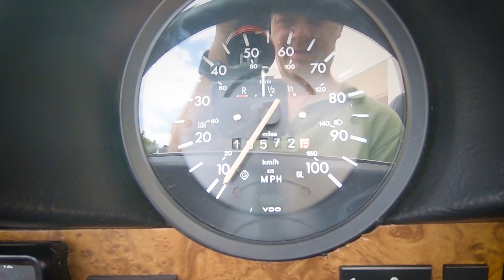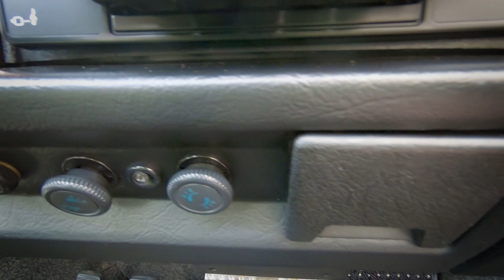1979 Volkswagen Super Beetle Convertible Gateway Classic Cars St. Louis #8158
See this 1979 Volkswagen Super Beetle Karmann on display in our St. Louis showroom.
Gateway Classic Cars St. Louis is proud to offer this 1979 VW Beetle convertible with a Fuel Injected engine and 5 speed transmission. The 1979 model year was the last year for the convertible Beetle which makes this car even more desirable. There were many upgrades done to the Beetle throughout its long production history and this car incorporates many of those improvements. The Bosch electronic fuel injection on this car insures easy starting in all weather and increases horsepower and gas mileage. The Macpherson strut front suspension gives this Beetle better handling and ride than earlier models. This beetle has new brakes and tires. The black interior is also in good condition and everything works. This car runs, drives and shifts as it should and is ready to take you on your next open road adventure, so put the top down, let the sun shine and let the good times roll in this classic VW Beetle convertible! Remember yesterday's thinkers are todays buyers so don't wait.

This Beetle can be seen in great detail including 100+ HD Pictures and an HD video at gatewayclassiccars.com. For additional information please call our knowledgeable staff at (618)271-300 or email us at . If you would like to see it in person, come to our St Louis showroom located at 1237 Central Park Drive, O’fallon Illinois 62269.